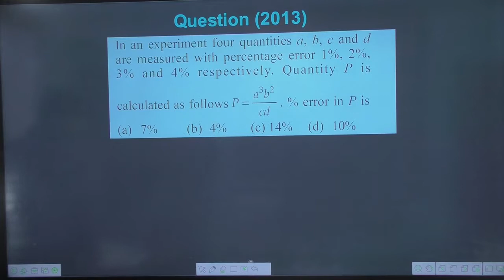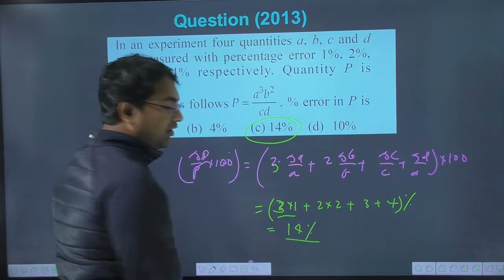In an experiment four quantities a b c and dare measured with percentage error 1% 2% 3%